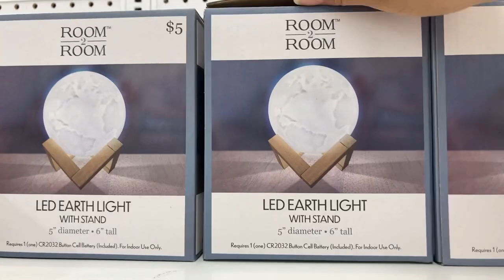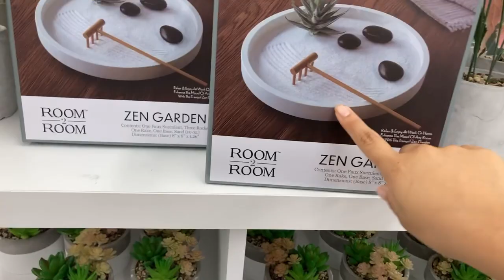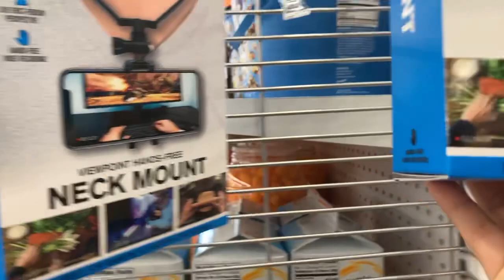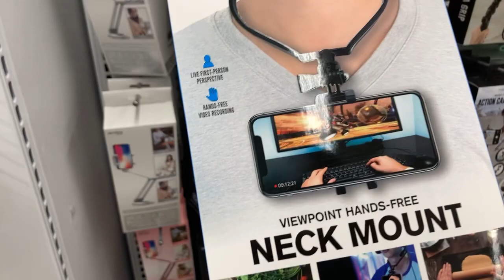LIVE: Levi Shops At Five Below!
Last time we were here he was too young so this is his first time shopping at Five Below!

YouNow ~ Lushaflor

Snapchat ~ LushaflorEmily

Instagram ~ lushaflor

Twitter ~ lushafloremily